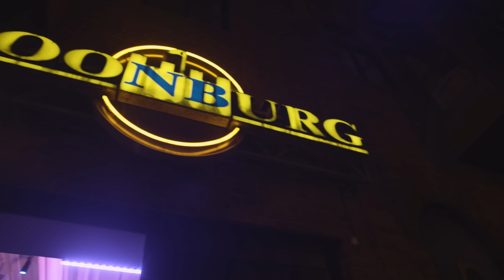Ramon der singende Türsteher - Wenn wir feiern (Offizielles Video)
Ramon der singende Türsteher hat den Rap für sich entdeckt und nach seinem Erfolg mit „Kölsche Senorita“ will er nun nochmal einen nachlegen.

Wer Ramon kennt weiß er ist und bleibt ne Kölsche Jung und so verbindet er seinen neuen Rap Sound auch dieses Mal textlich mit seiner Heimat. Denn wenn jemand weiß, wie man feiert, dann sind es die Kölner! Mit „Wenn wir feiern“ vereint Ramon kölsches Lebensgefühl mit tropische Sommerbeats und sorgt für ordentlich Sommerfeeling.

Für das passende Musikvideo hat er sich das Tattoomodell Chanytattoo dazu geholt. Als zwei echte Kölsche Frohnaturen haben die beiden schon immer gut miteinander harmoniert und setzten den Titel gemeinsam perfekt in Szene.